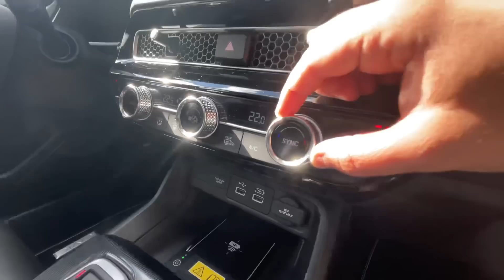Itt az új Honda Civic! Hibrid, mi más? Az első benyomások érkeznek. - AutóSámán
Az új Honda Civic. Hibrid hajtás és komoly technológia. Első benyomások.

Tartósbérelnél egy csodaszép Hondát? Vagy mást? Látogass el a honlapunkra!